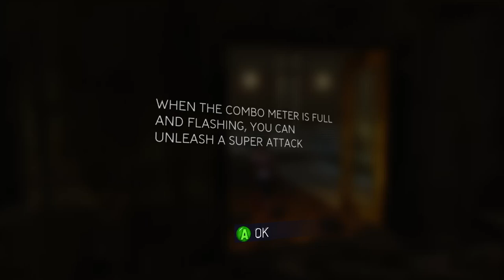Spider-Man 3 Gameplay and Commentary (Xbox 360)